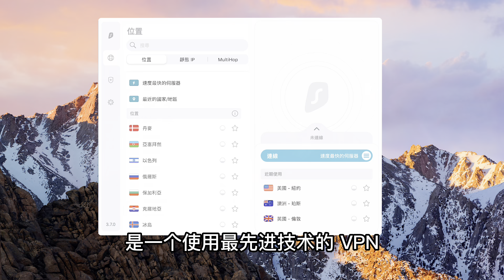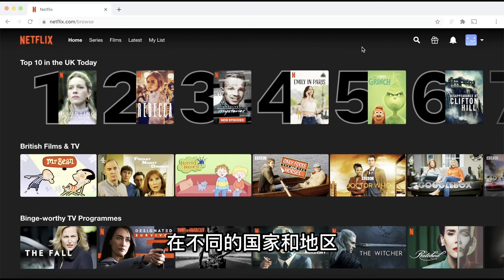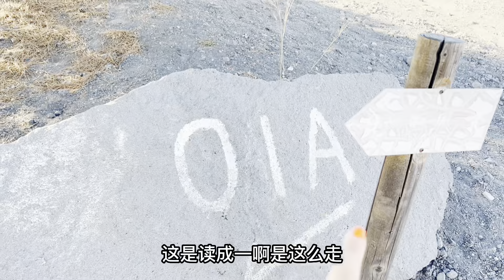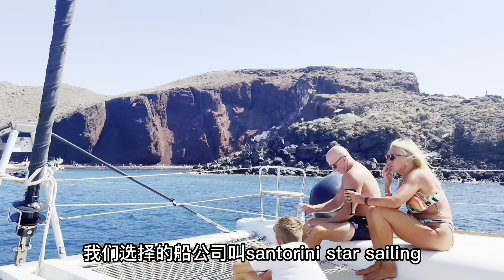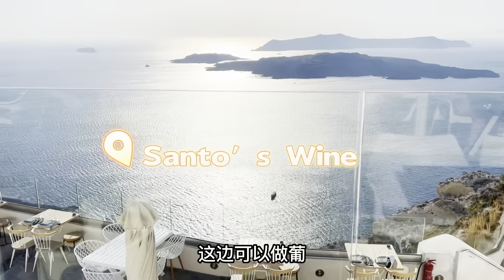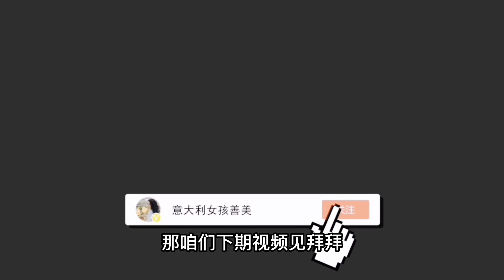出国度假怎么玩？意大利女孩真会享受，跑遍了希腊小岛，全是干货 | 圣托里尼旅游 VLOG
我的Blog主页 (订阅了解我定期组织的旅游活动）

我的酒店: Thira's Dolphin
酒庄名字: Santo's wine
我的白色无袖上衣: Lilysilk